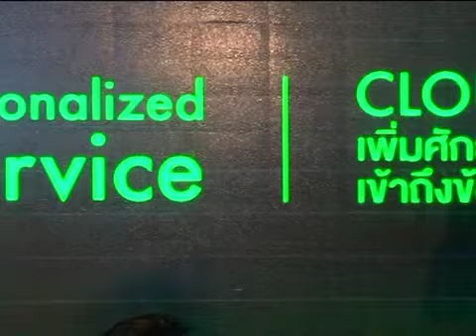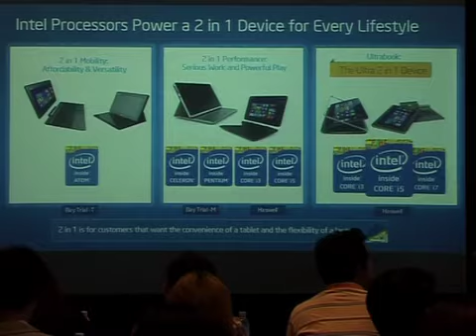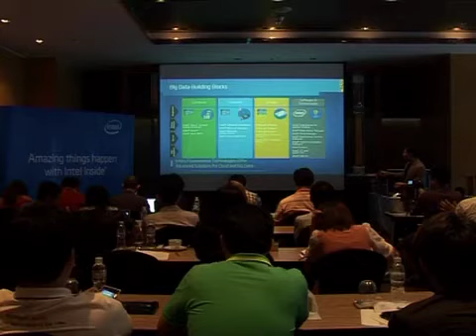B2 digital2go030557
กสิกรไทยชูยุทธศาสตร์ tomorrow comes today, intel เดินเครื่องจับตลาดอุปกรณ์พกพา